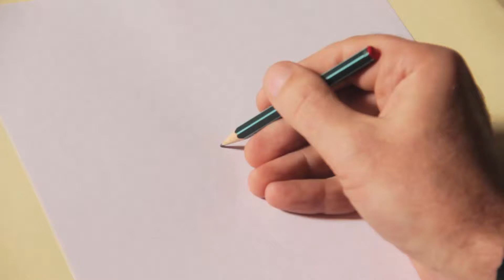How To Draw a Lotus Flower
Learn how to draw a lotus flower in this step by step drawing tutorial